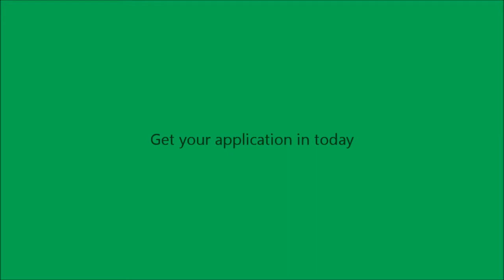Bambi - Available at Greener Pastures BC Standardbred Adoption Society